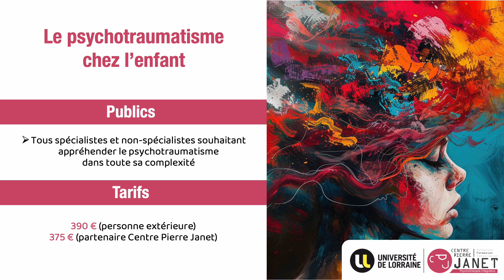Formation à distance asynchrone : Le psychotraumatisme chez l'enfant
S’appuyant sur les apports scientifiques les plus récents, cette formation à distance vous permettra d’appréhender les spécificités du psychotraumatisme chez l’enfant.
Formation 100 % en ligne, à suivre à votre rythme et selon vos disponibilités ; démarrage en janvier 2025.